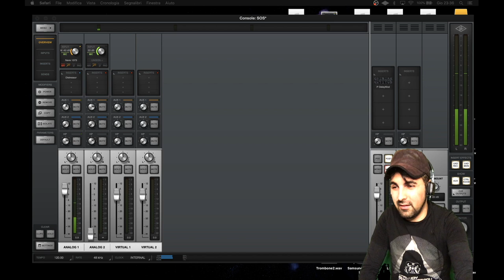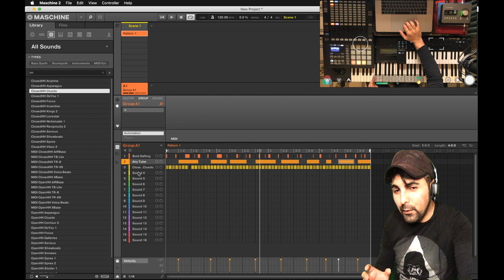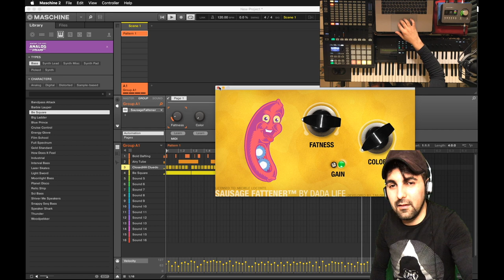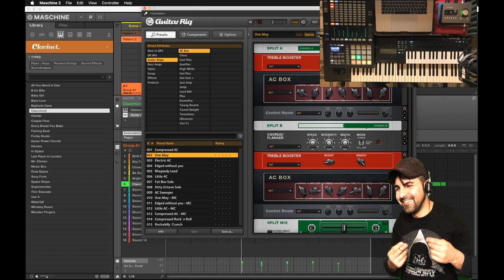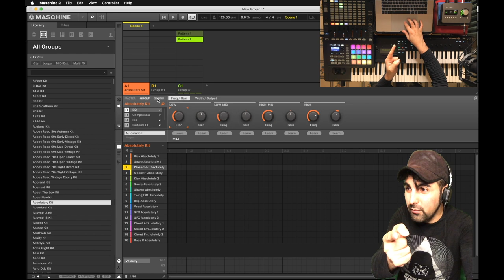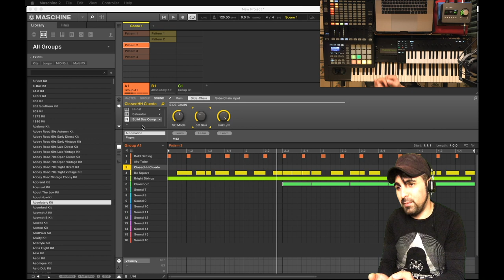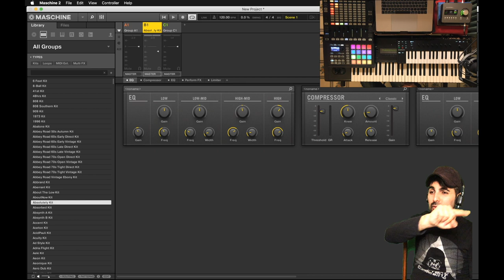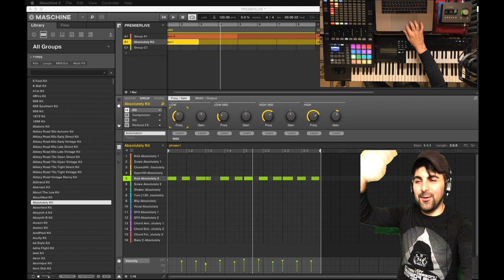LIVE 1 - PREMIERS PAS SUR MASCHINE 2 - PIETRO LOCONTE SUR TWITCH (INTEGRALE)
Live 1 - Premiers pas sur Maschine 2 - Pietro Loconte.
Voici mon premier Live (intégrale) sur ma chaine twitch pietroLoconte. nous avons parcourût les concepts base de Maschine 2 d'un different point de vue, cette fois.
pour vous faciliter la vision voici les arguments:

00:00:12 Console DSP
00:03:00 MASCHINE 2, c'est quoi?
00:14:02 Le SIDECHAIN et l'ajout de plugins
00:25:45 GUITARE ELECTRIQUE si on n'a pas de guitare
00:33:05 Le "CARRE' DES BERMUDES" de Maschine
00:37:20 Les 3 NIVEAUX de Maschine
00:42:25 GROUPS, SOUNDS et PATTERNS
00:48:40 MASCHINE JAM et Contrôleurs Maschine
00:52:41 Les SCENES
00:59:50 Questions/Réponses

Bientôt la deuxième partie qui parlera de comment utiliser facilement (enfin) Maschine dans un DAW.